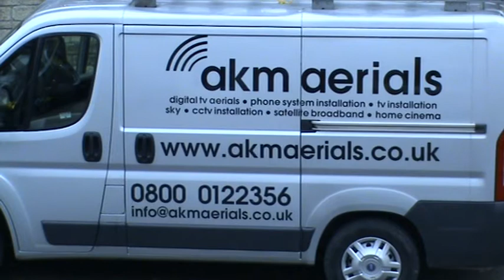Satellite broadband Hullavington 0800 0122356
Satellite Broadband Hullavington call AKM Aerials on 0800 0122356 or
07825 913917